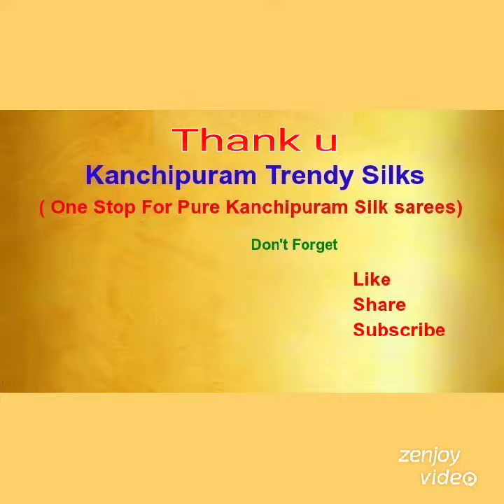#65 Kanjivaram Sarees - Pure Kanchi Pattu Sarees 2020 [ Borderless Kanchipuram Silk Sarees]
Kanjivaram Saree - Pure Kanchi Pattu Saree 2020 [ Borderless Kanchipuram ]

Kanchipuram silk sarees available at best price@KanchipuramTrendy Silks-
Kanchipuram silk sarees online shopping for Unique Collections

🌈 See our " Most Recent - 🆕 Latest  Kanchipuram Silk Saree 2020 " Collection  🌈

For orders ping me also.

kanchipuram saree manufacturers,kanchipuram sarees wholesale dealers,kanchipuram saree wearing,kanchipuram saree shopping, kanchipuram saree draping, kanchipuram saree wholesale market, kanchipuram sarees with price,
Pure Kanchipuram Silk sarees online, Exclusive kanchipuram bridal sarees kanchipuram pure handloom silk sarees for bride
Kanchi handloom silk sarees online Pure kanchipuram silk sarees handwoven with bridal collection Kanchipuram silk sarees online shopping ,Kanchipuram silk sarees with price, Kanchipuram silk sarees for bride, Kanchipuram silk sarees for wedding,
Kanchipuram silk sarees low price, Kanchipuram silk sarees blouse designs,Kanchi pattu sarees
Kanchi pattu sarees latest designs Kanchi pattu sarees from vanitha tv Kanchi pattu sarees without broder
Latest kanchi pattu sarees 2019 with price ,Kanchi pattu sarees wholesale in kanchipuram,Pure kanchi pattu sarees with price Kanchi pattu sarees latest designs with price ,Kanchi silk sarees
Kanchipuram saree blouse designs,Kanchipuram saree wholesale market,Kanchipuram saree shopping
Kanchipuram silk sarees with price Kanchipuram silk sarees for wedding Kanchipuram silk sarees wholesalers Latest kanchipuram silk sarees Kanchipuram prakash silk sarees Kanjivaram saree blouse designs
New kanchi silk sarees 2019,Babu shah silk kanchipuram ,Kanchi silk sarees
kanchi pattu sarees below 5000
kanchi pattu sarees latest designs 2019
kanchi pattu sarees above 10000,
kanchi pattu sarees wholesale in hyderabad,Kanchipuram silk sarees for reception Kanchipuram silk sarees from weavers Kanchipuram silk sarees with small broder Kanchipuram silk sarees in Delhi Latest kanjivaram silk sarees with price Latest kanjivaram silk sarees 2019
 Kanchi wedding sarees with gold zari
Kanchi bridal silk sarees with silk mark
Bridal saree collection ,Wedding saree collections 2019,Wedding sarees images ,Wedding saree blouse designs

😍 Our Pure Kanjivaram Saree Collection 😍